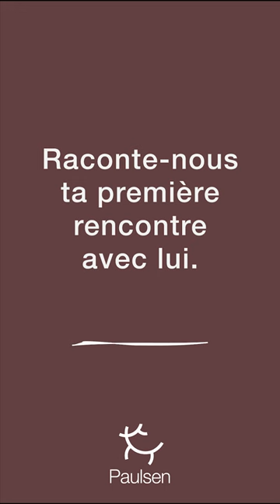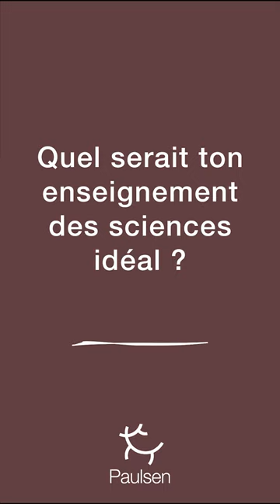Vidéo Alexis Jenni - Un naturaliste sur le toit de la forêt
Alexis Jenni présente son récit, UN NATURALISTE SUR LE TOIT DE LA FORÊT.